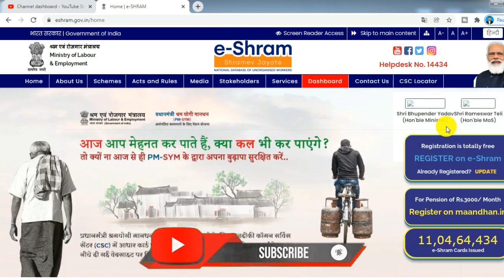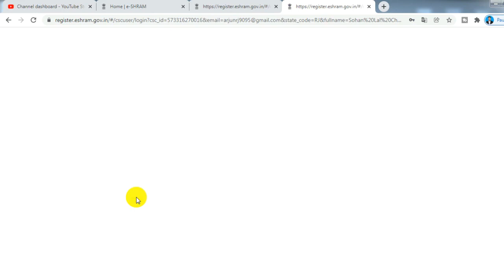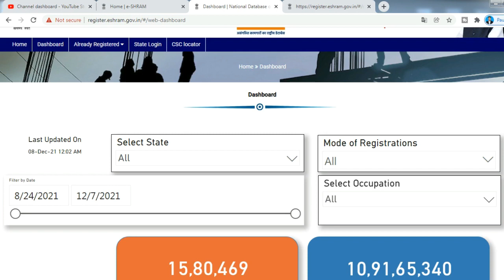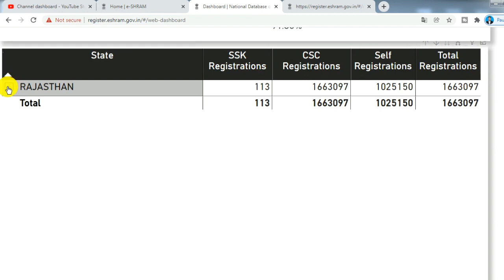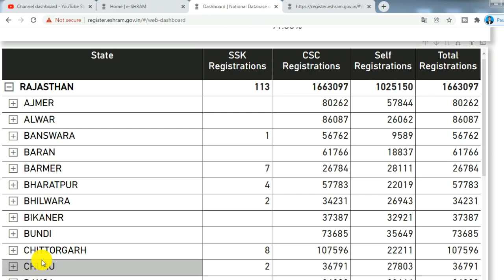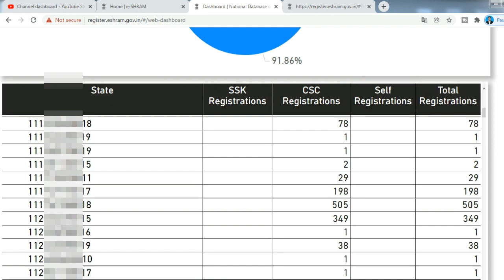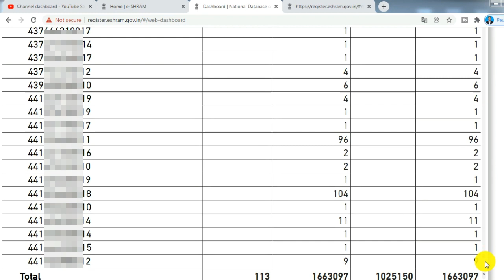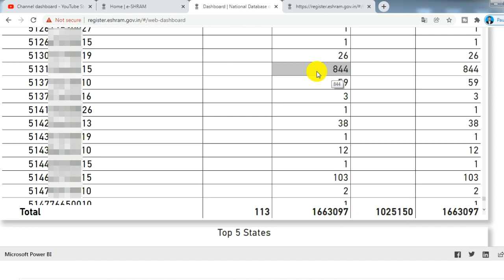CSC e-SHRAM Update | आपकी csc I'd से कितने कार्ड बने हैं कैसे चेक करें बिल्कुल नया और आसान तरीका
🙏About Video:-
doston aaj ki is video mein Maine bataya hai ki aapane apni CSC Id se kitne e Shram card banae hain vah kaise check Karen

➡️ Kaise Pata Kare CSC Id se kitne e Shram bane Hain
➡️CSC VLE eShram Card List Check
➡️e shram ka dashboard kaise open karen
➡️CSC se kitne eshram card Bane Kaise Pata Karen